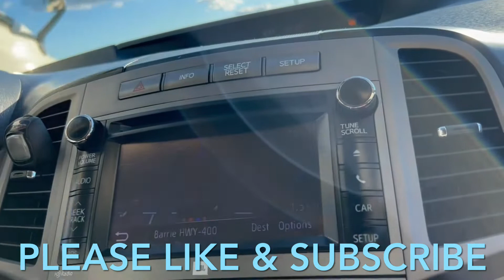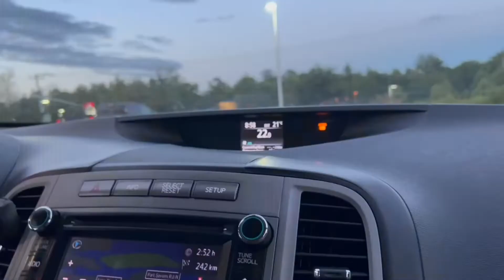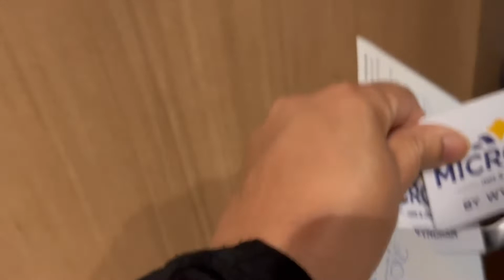Our Sudbury Vacation Day :1